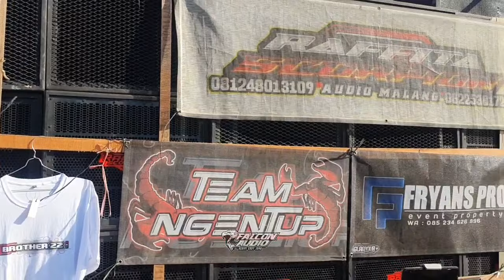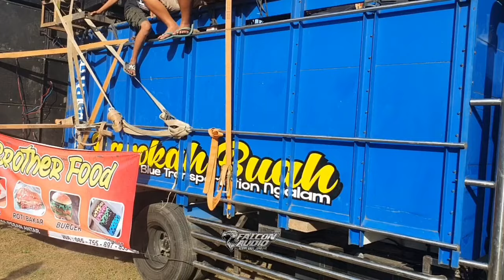Baru Masuk Udah Bacotan - Falcon Audio masuk Lapangan Bagorejo - Bacotan Sumbersewu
Kalau mau tanya tanya bisa langsung DM ke IG nya SINAR MUSIC 🤤